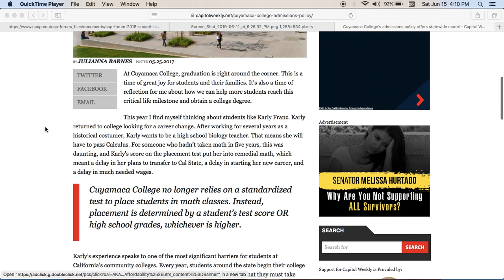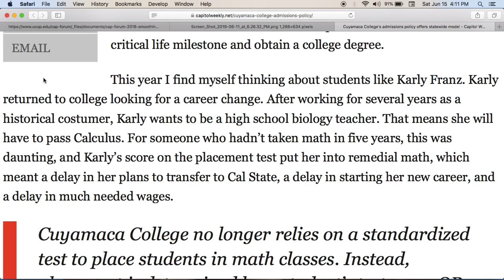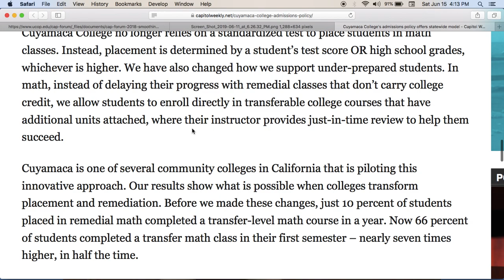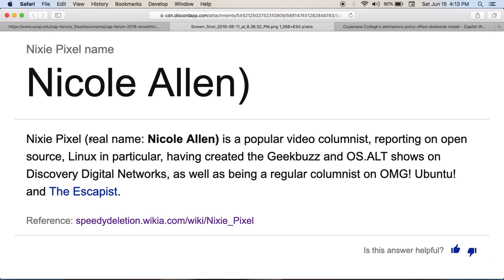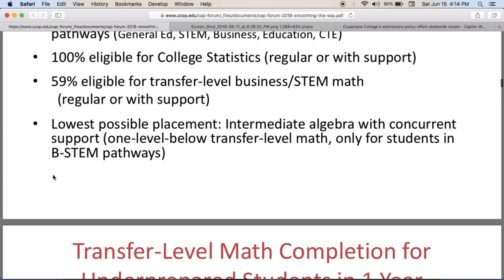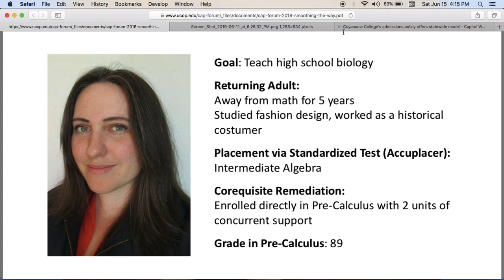Karly Franz drops the Noel from her name, but its still her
Much older in this photo, do we really know how old she is and how many LARPS she is actively participating in? NO.